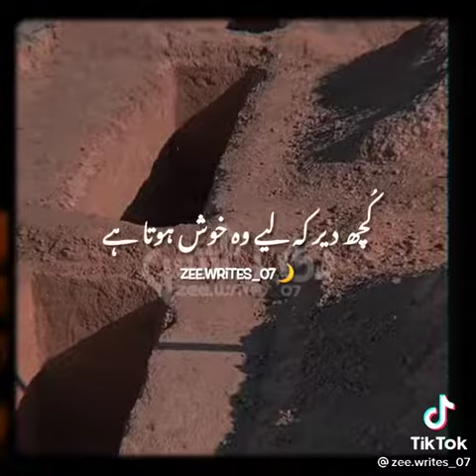INSAN JAV MARJATA HA TU